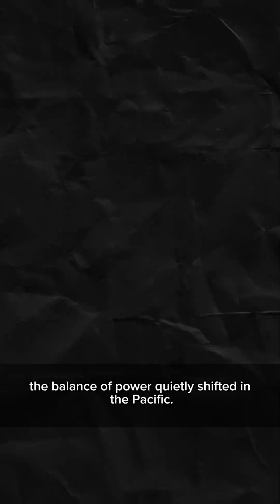The Woman Who Noticed the Pattern: Genevieve Grotjan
Wars are often remembered through battles, speeches, and commanders.
But some turning points happen far from the front lines — in quiet rooms where numbers refuse to behave.

During World War II, a young mathematician noticed something subtle but dangerous: a pattern that shouldn’t exist.
That single observation helped unlock Japan’s Purple cipher, quietly shifting the balance of intelligence in the Pacific.
Her work remained classified for decades, her name absent from headlines — yet decisions, strategies, and lives were shaped by what she saw when others moved on.

🎞️ The Hero Archive. Real people. Impossible choices. True courage.